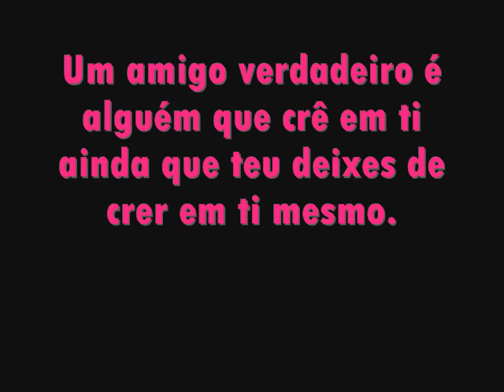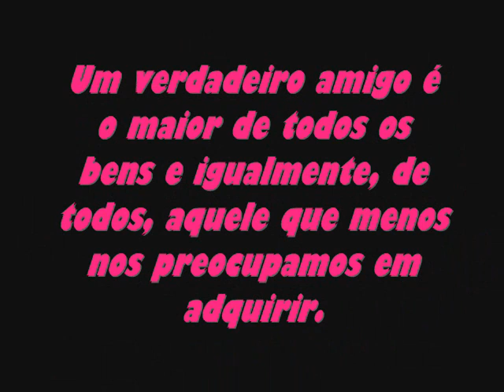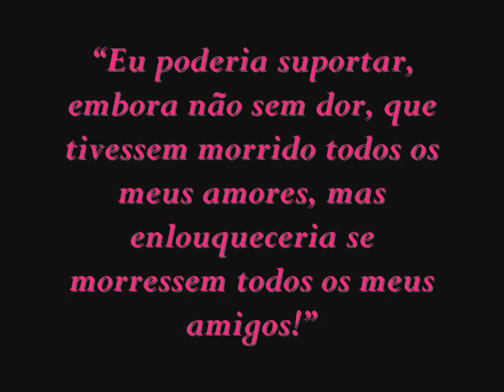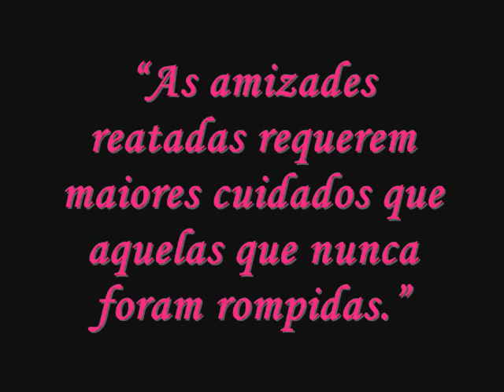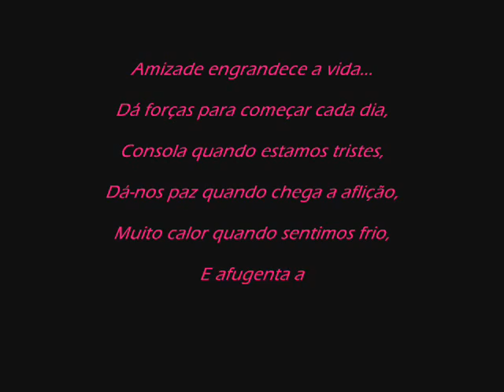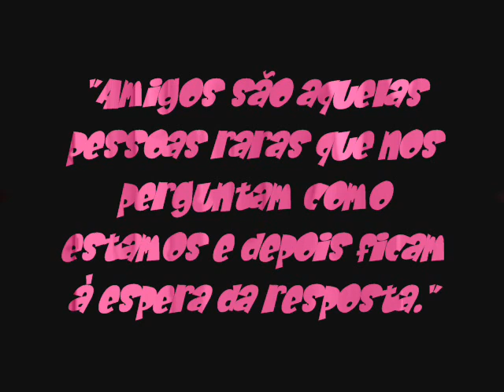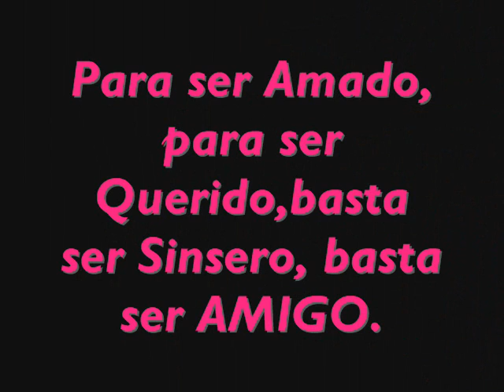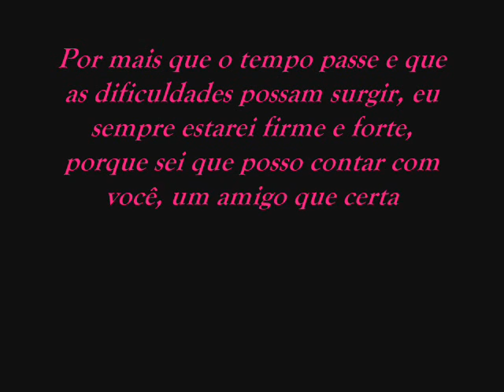Amigos Para Sempre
Vampira(Evelyn) S2 Conde Dracula(Marcola)